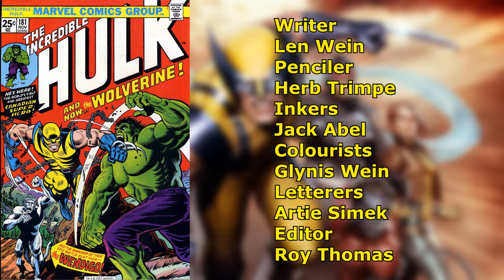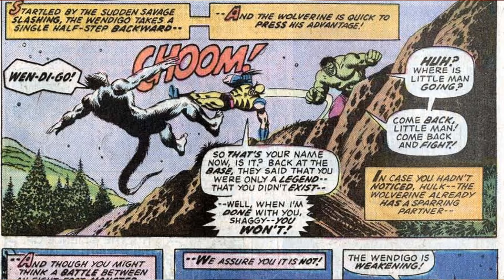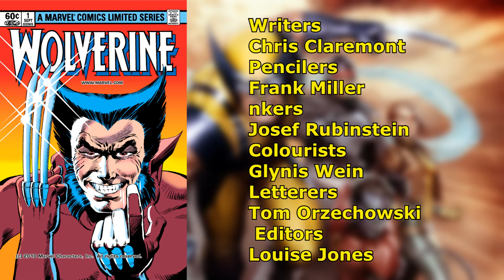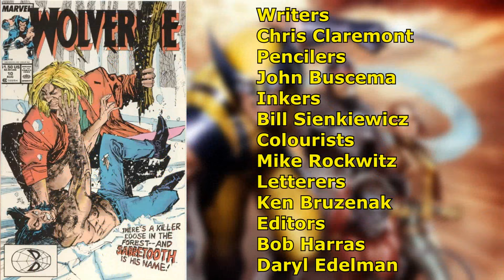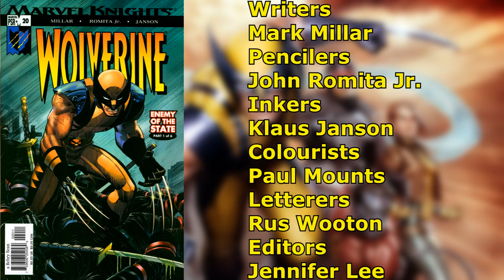10 Must Read Wolverine Comics | Required Reading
In preparation of the new Logan movie this March,Join Caped-Joel as he takes you through 10 Must Read Wolverine Comics in an all new episode of Required Reading.